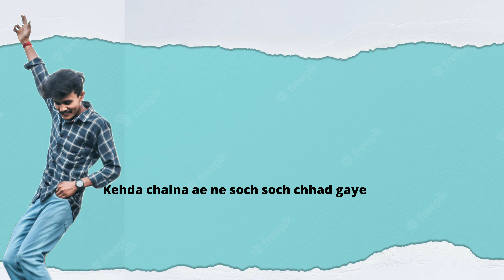simar doraha biography song lyrical video fan made